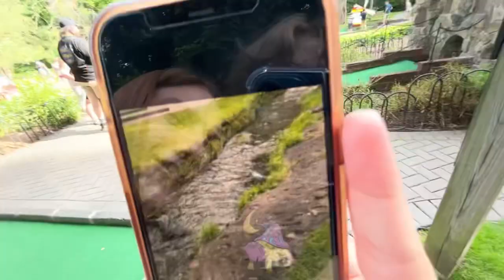mini golf vlog/our first video!! - the dream team